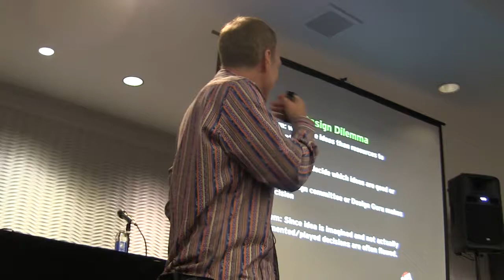Eugene Jarvis (short clip 2/2) at California Extreme 2014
Short clip of Eugene Jarvis speaking at CAX 2014